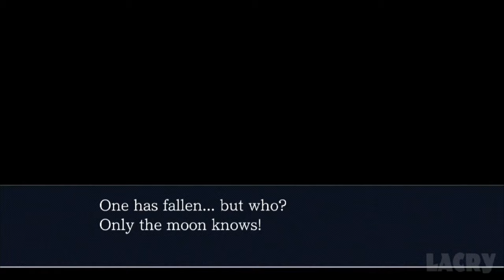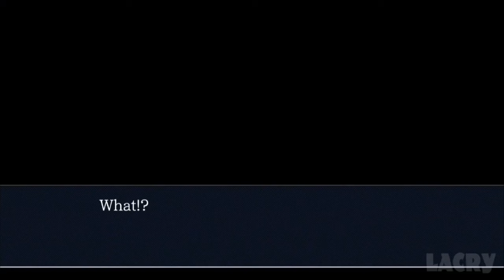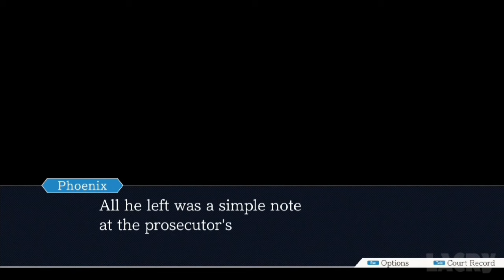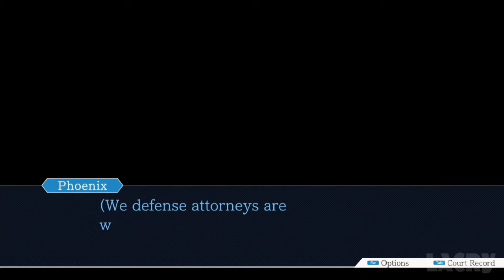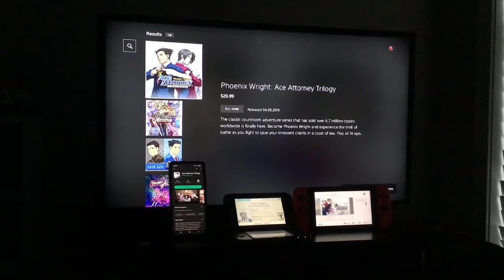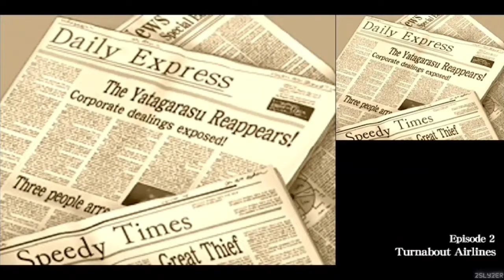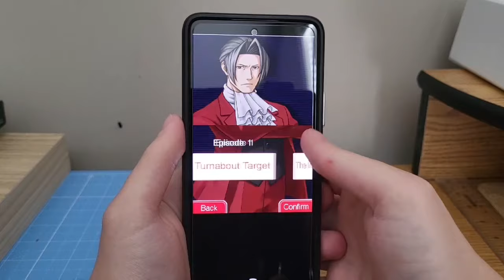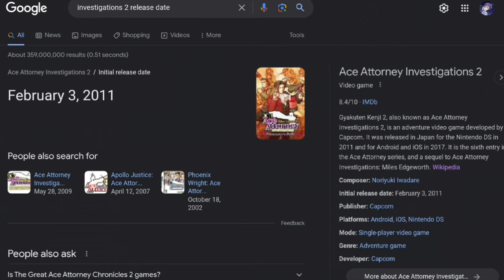RANKING EVERY ACE ATTORNEY CASE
Ace Attorney is one of the most popular visual novel series of all time. The main draw of the series has always been the well written casts, narratives, and mysteries, and it’s one of my favorites because of that. For the most part each game is organized by “cases”, with each new case containing a new mystery for the characters and player to explore and solve. There are many cases throughout these games, and I thought it would be fun to discuss and rank them. Today, I will be ranking every case in the Ace Attorney series.

Timestamps
0:00 Intro
2:24 Phoenix Wright: Ace Attorney
15:21 Justice For All
27:32 Trials And Tribulations
44:39 Miles Edgeworth: Investigations
1:00:13 Prosecutor’s Path (Prosecutor’s Gambit)
1:17:04 Professor Layton VS Phoenix Wright
1:32:08 Apollo Justice: Ace Attorney
1:44:04 Dual Destinies
2:03:51 Spirit Of Justice
2:24:22 The Great Ace Attorney Chronicles
3:02:40 Final Ranking